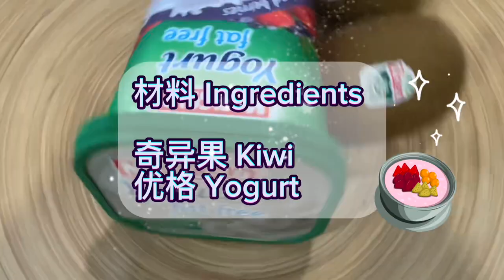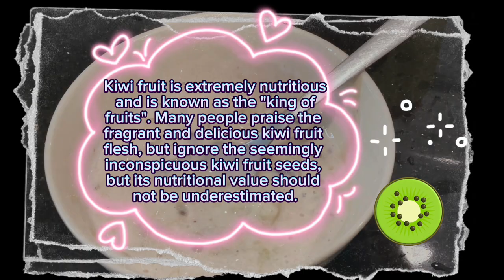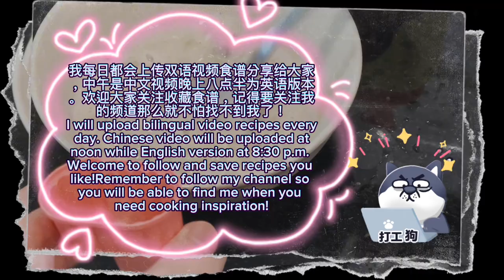【ASMR】 亲子活动不开炉火可以这样玩，一起来做好吃的！